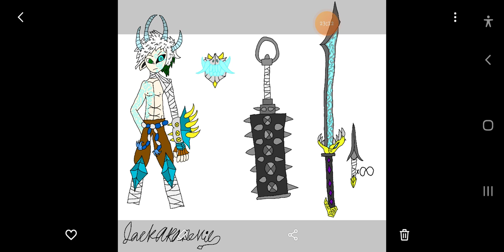what if deku was a oni part11